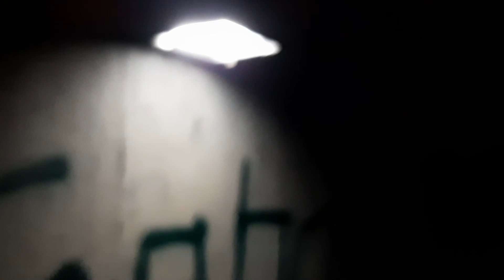Noch ein Graffiti-Video, leicht anders [Let's Play, schweizerdeutsch]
Ich gehe durch dieselbe Unterführung wie schon mal. Diesmal hat sich aber etwas verändert. Erkennst du es?

Viel Spass!